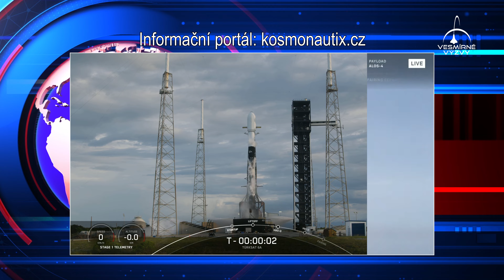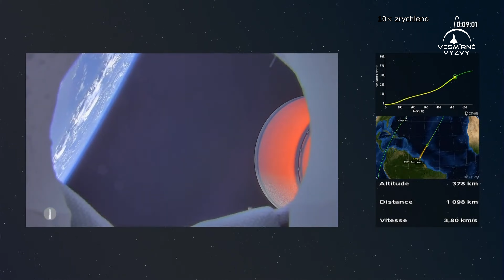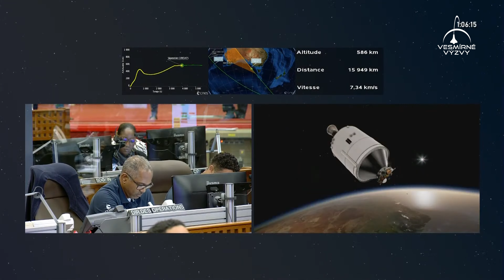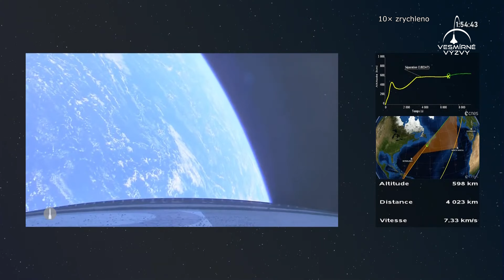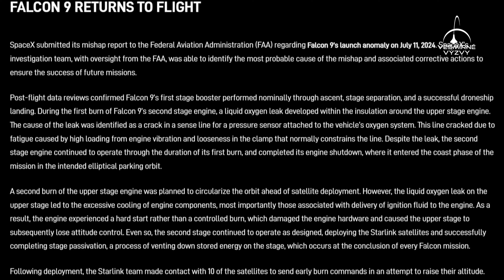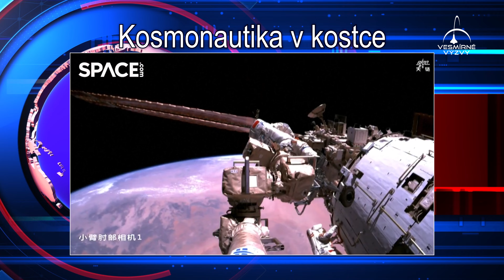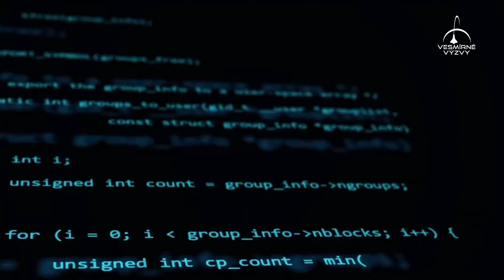Vesmírné výzvy - Červenec 2024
Stodevětasedmdesátý díl seriálu, který každý měsíc mapuje to nejzajímavější, co se událo v kosmonautice.

Obsah dílu:
0:00 - Představení témat
1:29 - Premiérový start Ariane 6
7:41 - Havárie Falconu 9 návrat do služby
12:17 - Přesun centrálního stupně druhé SLS
15:11 - Kosmonautika v kostce
24:50 - Zrušení mise roveru VIPER
26:25 - Start radarové družice ALOS-4
28:30 - Start komunikační družice TürkSat 6A
31:03 - Start vojenské mise USSF-51
33:21 - Závěrečné shrnutí a výhled na další měsíc